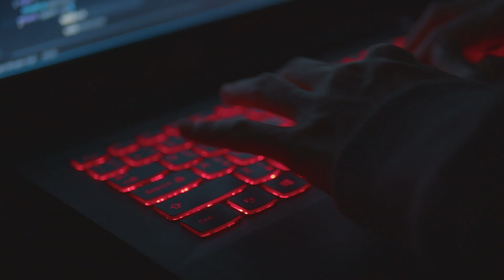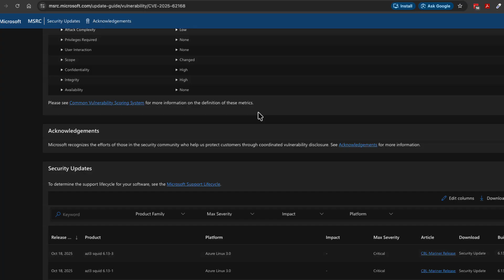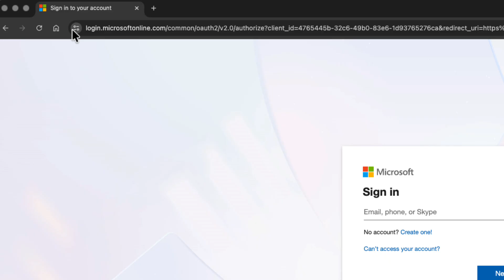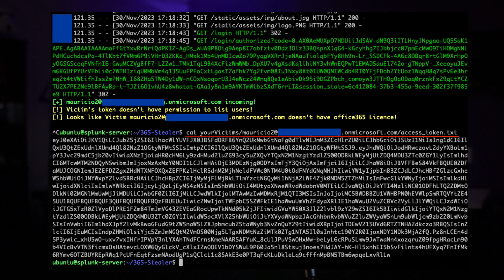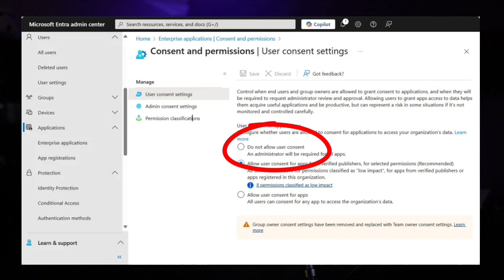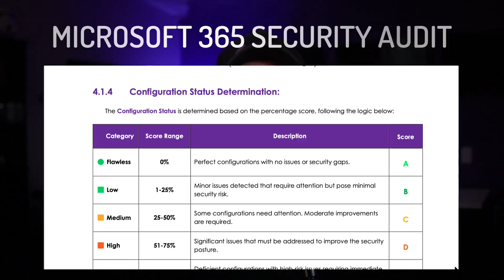Your MFA Means Nothing!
Is MFA a lie? You think that little six-digit code keeps you safe from cyber attacks and identity theft. I'm here to expose the myths, blind spots, and false confidence that leave organizations vulnerable.

In this first Root Access briefing, I demonstrate exactly how a targeted, human attacker bypasses your Multi-Factor Authentication (MFA)—without stealing your password or attempting to crack your code. I show you the mechanics of the Illicit Consent Attack and expose the three default settings in your environment that leave the front door wide open for me.